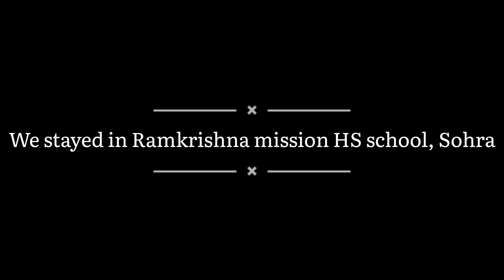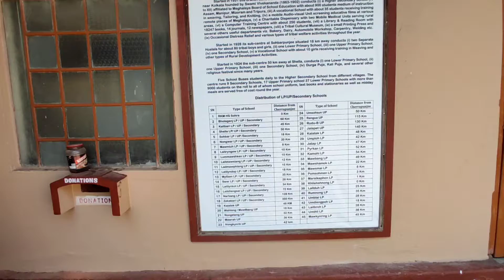Aaj Ramkrishna mission me rukne ka mauka mila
Support Us!

Thanks a lot for coming to my channel.